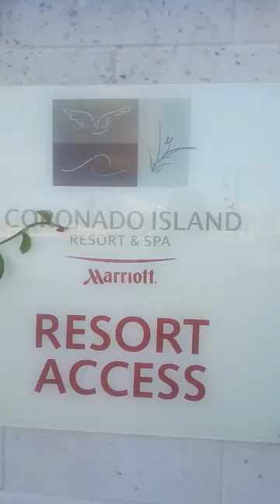Skating at Coronado Skatepark and Tidelands Park every Sunday $5 all day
See you next Sunday!  We are here every Sunday, skateboards, pads, helmets provided all day til sunset.  My dad just chills at the Coronado pool & jacuzzi down the boardwalk.